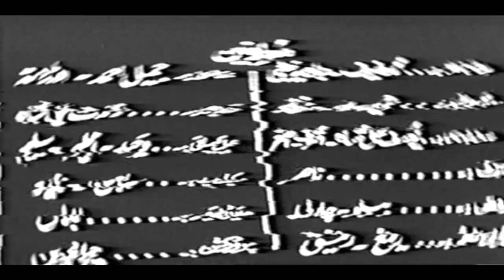MASTANA (1973) - ALLAUDDIN, ASIYA, NANHA, KHALIFA NAZIR & JAGGI MALIK - OFFICIAL PAKISTANI MOVIE